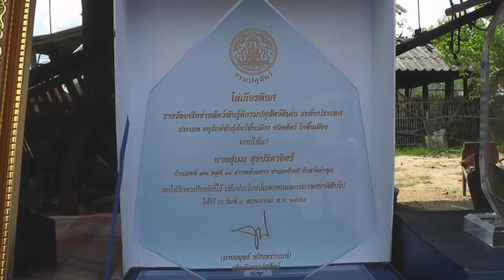ผู้เลี้ยงโคขาว จ ลำพูน ได้รับรางวัลจากกรมปศุสัตว์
เกษตรกรชาว อ.บ้านธิ  จ.ลำพูน มุ่งพัฒนาสายพันธุ์ โคขาวพื้นเมืองลำพูน ซึ่งมีความสวยงาม จนได้รับ คัดเลือก เป็นพระโค เสี่ยงทาย ใน พระราชพิธีจรดพระนังคัลแรกนาขวัญ สร้างชื่อเสียงให้แก่ จ.ลำพูน

                  นายสุเมธ  สุขปรีดาจิตร์  เกษตรกร ผู้เลี้ยง โคขาวพันธุ์ พื้นเมืองลำพูน เป็นเกษตรกร ตัวอย่าง ที่มุ่งพัฒนาสายพันธุ์ โค ขาว ของจังหวัดลำพูน ซึ่ง มีลักษณะ ที่ดี มีความสวยงาม ให้เป็นที่รู้จัก ซึ่ง โคขาวลำพูน ได้รับ คัดเลือก เป็นพระโค เสี่ยงทาย ใน พระราชพิธีจรดพระนังคัลแรกนาขวัญ  และ นาย สุเมธ ได้รับ รางวัลเครือข่ายสัตว์พันธุ์ดีกรมปศุสัตว์ ดีเด่น ระดับประเทศ ประจำปี 2559

                  นายสุเมธ  สุขปรีดาจิตร์  เป็นเกษตรกรตัวอย่างของจังหวัดลำพูน ที่มุ่งพัฒนา , อนุรักษ์ โคพื้นเมืองของจังหวัดลำพูน ซึ่งมีความสวยงาม จนได้รับการยอมรับ อย่างกว้างขวาง ซึ่ง เมื่อ วันที่ 4 พฤษภาคม 2559  ที่ผ่านมา  กรมปศุสัตว์ ได้มอบ รางวัล เครือข่ายสัตว์พันธุ์ดีกรมปศุสัตว์ดีเด่น ระดับประเทศ ปี 2559  ประเภท เครือข่ายอนุรักษ์สัตว์พื้นเมือง ให้แก่ นายสุเมธ

                โดย ช่วงเช้าวันนี้ ( 23 มิถุนายน 2559 ) ที่ สุขปรีดาจิตร์ฟาร์ม หมู่ที่ 14 ตำบลห้วยยาบ อำเภอบ้านธิ จังหวัดลำพูน   ได้จัดพิธีทำบุญสืบชะตาแบบล้านนาให้ แก่ครอบครัว และ โค ที่เลี้ยงไว้ โดยมี  นายวิวัฒน์ จันทร์โอภาส นายอำเภอบ้านธิ  พร้อมด้วยหัวหน้าส่วนราชการ และเกษตรกรชาวอำเภอบ้านธิ ร่วมพิธี

            โคพันธุ์ขาวพื้นเมืองลำพูน ( พันธุ์ขาวลำพูน) เป็นพันธุ์โค ดั้งเดิมของจังหวัดลำพูน มี ลักษณะเด่นเฉพาะ คือ มีรูปร่างสูงโปร่ง , ลำตัวมีสีขาวตลอด พู่หางขาว หนังสีชมพูส้ม จมูกสีชมพูส้ม เนื้อเขาเนื้อกีบสีน้ำตาลส้ม จาก ลักษณะเด่น ดังกล่าว จึงได้รับการคัดเลือกเพื่อ ประกอบในพระราชพิธีจรดพระนังคัลแรกนาขวัญ  ซึ่ง   โคขาว ของ  นายสุเมธ  จำนวน สองตัว คือ โคมั่น และ โคคง ได้ รับคัดเลือก ให้เป็นพระโคเสี่ยงทาย ใน พระราชพิธีพิธี จรดพระนังคัลแรกนาขวัญ   ตั้งแต่ ปี พ.ศ. 2556 จนถึง ปัจจุบัน .